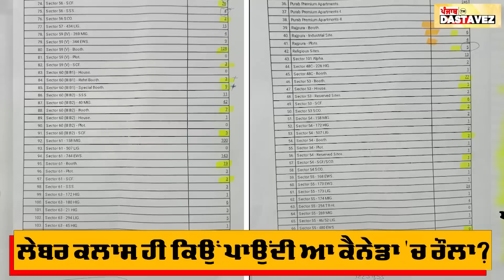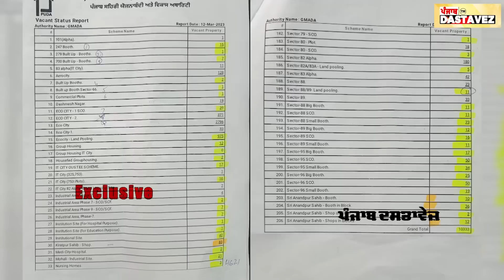EP: 179 | Badal times' multi-crores scam surfaces || Powerfull grab riot victims' properties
ਬਾਦਲ ਵੇਲੇ ਦਾ ਹਜ਼ਾਰਾਂ ਕਰੋੜਾਂ ਦਾ ਸਕੈਂਡਲ ਬੇਨਕਾਬ

ਦੰਗਾ ਪੀੜਤਾਂ ਦੇ ਮਕਾਨ ਤੇ ਸ਼ੋਰੂਮ ਦੱਬੇ ਲੀਡਰਾਂ ਨੇ

ਮੋਹਾਲੀ 'ਚ 7387 ਸੰਪਤੀਆਂ ਤੇ ਮੁਫ਼ਤਖੋਰ ਕਾਬਜ਼